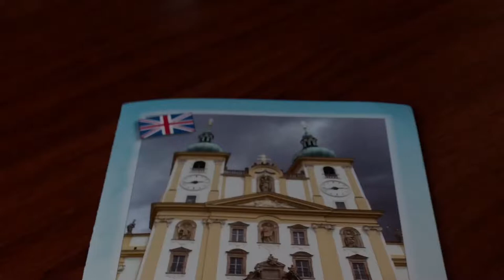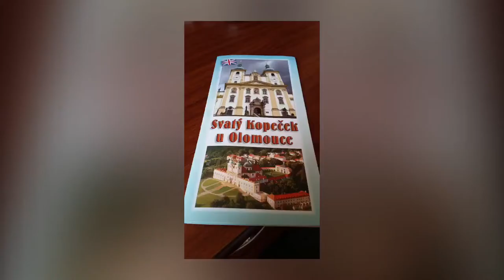The Basilica of Assumption of Mary and Sts. Cyrill and Methodius, Velehrad , Czech Republic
Velehrad & Mohelnice, Czech Republic